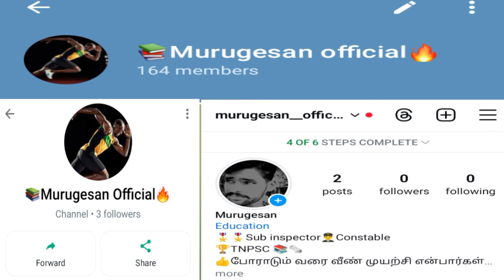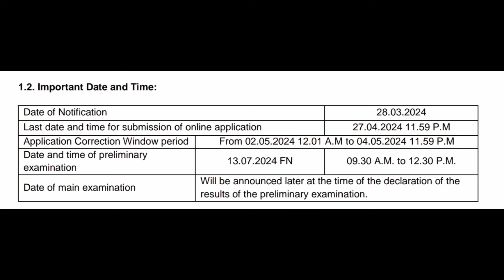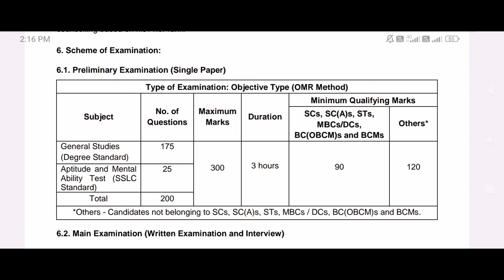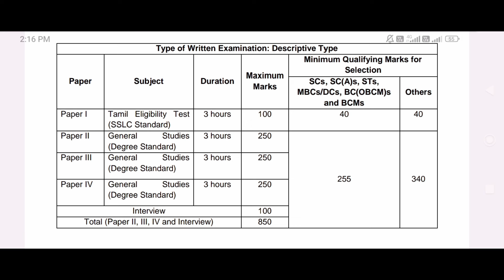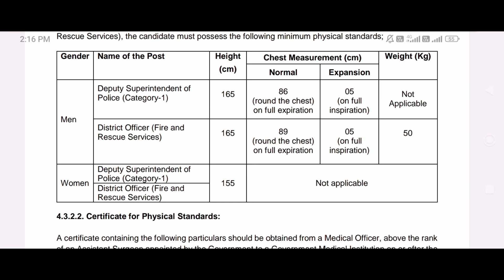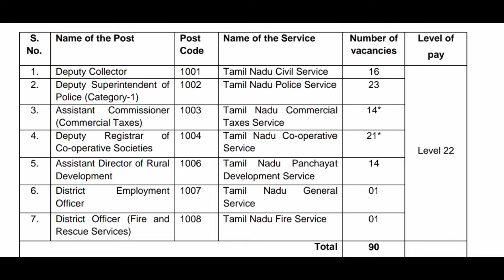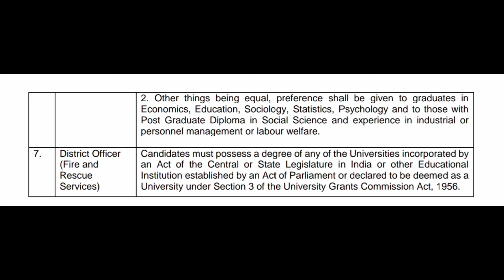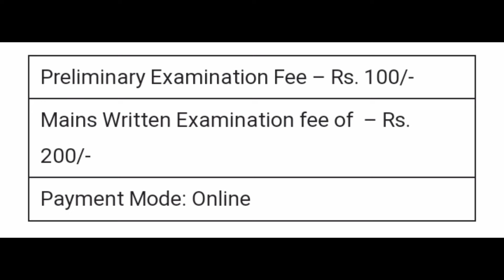💥TNPSC GROUP I 2024 /👮 Deputy superintendent police & Fire 🔥/tamil